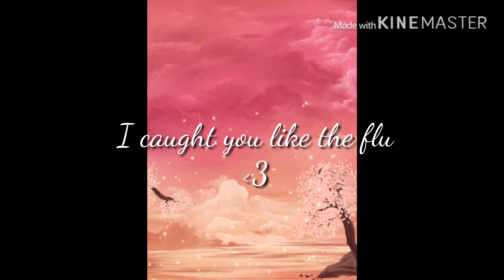Cotton Candy Skies | Gachaverse meme